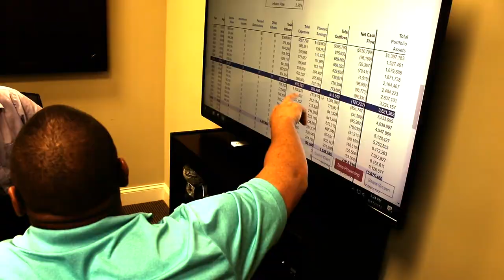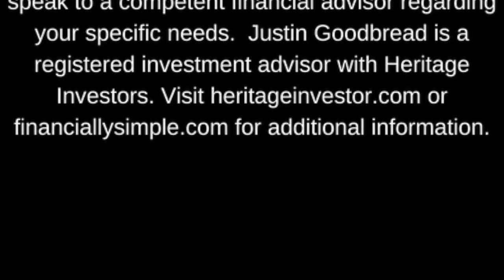Episode 98: “A Deep Dive with Dr. Dan German of Orthobrain”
It’s not every day you find a guy like Dr. Dan German or a company like Orthobrain.  His company’s goal is to empower general dentists to provide ortho in their own practices by assisting in the treatment planning and provision of care throughout.  Using disruptive technology, he has found a way to bridge the gap between specialist and GP to remove the fear of providing orthodontics in the every day practice.